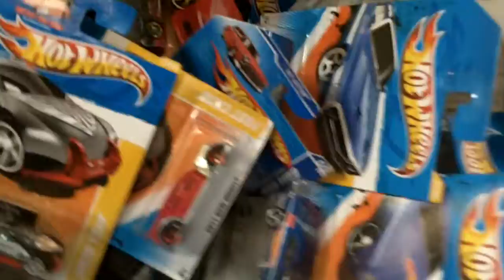Fast Cash now in red!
sunday the 24th I was in wallmart and I was just looking around in the bin that heald the cars that dident get on the pegs and saw both the blue Fast Cash and the new red Fast Cash. I did not get either of them because I was there for something else.